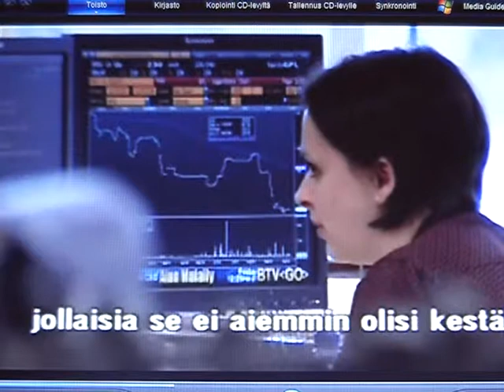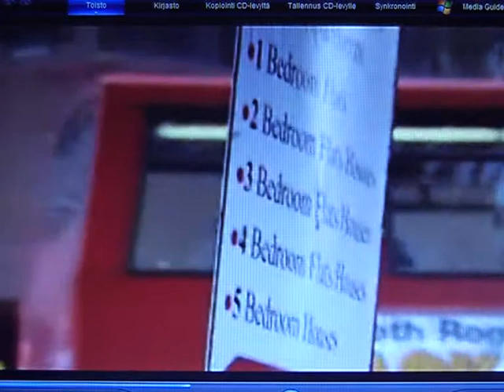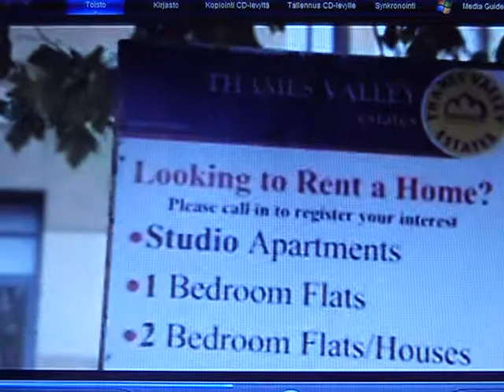Talouskriisin vaikutukset Englannissa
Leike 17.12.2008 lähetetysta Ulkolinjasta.